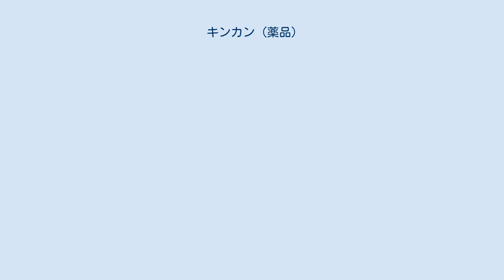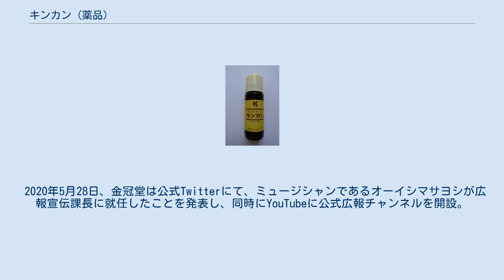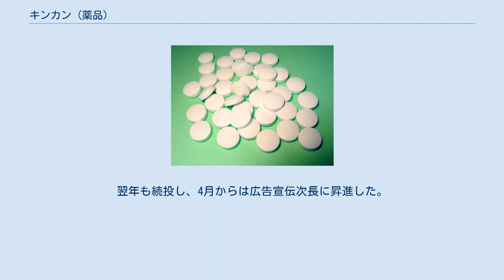キンカン (薬品)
キンカンは、株式会社金冠堂が製造販売元の液体外用薬。
第2類医薬品である。
 キンカン55ml キンカンは、アンモニア水、 l-メントール等を有効成分とする。
「虫さされ、肩こりに、キンカン」のキャッチフレーズで知られ、虫刺されの薬として認知されているが、発売当初は火傷の効能がメインであった。
キンカンの発明者である山﨑栄二が自ら腕に熱湯をかけ、そこにすかさずキンカンを塗るという実演販売で日本全国を回り、販売促進に努めた。
山崎の身体を張った販促活動の甲斐もあって1930年に発売されてから長年、一般家庭に広く浸透している大衆薬の1つになっている。
 キンカンの効能は火傷の他に「肩こり、腰痛、神経痛、リウマチ、打ち身、しもやけ、水虫、虫刺され、切り傷」といったように幅広いものがあり、かつては万能外用薬という名前を冠していた。
しかし、1976年の厚生省の指導による再評価によって多くの効能が削られ、再評価後は「虫さされ、かゆみ止め、肩のこり、腰の痛み、神経痛、うちみ、捻挫」に限定された。
時期は不明だが、「神経痛」の項目も削られ、2014年現在では「虫さされ、かゆみ、肩こり、腰痛、打撲、捻挫」だけになっている。
 この薬を塗ると清涼感があるのは、アンモニアの吸熱やメントールの気化による冷却によるものであり、この2つの物質によって独特の刺激臭も形成されている。
また、アンモニアが含まれているため、傷口やかぶれ、粘膜部には使用してはいけない。
 2009年6月の薬事法改正により第2類医薬品となったが、テレビCMの親子編（出演：グッチ裕三）の途中から「使用上の注意をよく読んで正しくお使い下さい」の表示テロップがなくなった。
しかし、ラジオCMでは「使用上の注意をよく読んでお使い下さい」というナレーションが放送される場合がある。
 2013年4月に台湾での発売を開始した。
パッケージは日本仕様に準じるが、「キンカン」の上に漢字表記の「金冠」が追加される。
 2020年5月28日、金冠堂は公式Twitterにて、ミュージシャンであるオーイシマサヨシが広報宣伝課長に就任したことを発表し、同時にYouTubeに公式広報チャンネルを開設。
翌年も続投し、4月からは広告宣伝次長に昇進した。
 2016年現在、キンカンは下記の製品に分類されている。